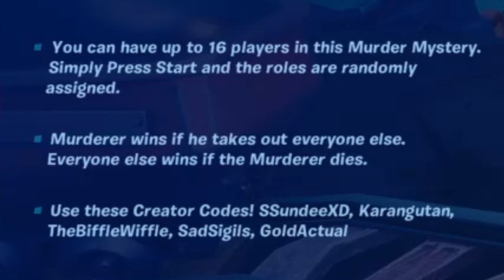I KNEW HE WAS THE MURDERER!! Fortnite Murder Mystery w/Friends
I wanna do more of these!